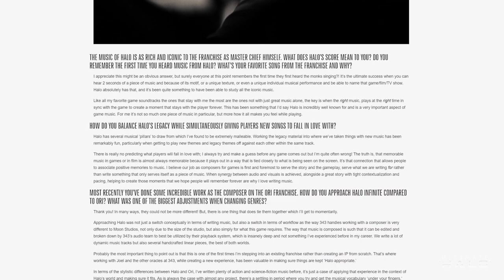Halo Infinite's soundtrack has been INCREDIBLE - Here's why!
Last week we saw Halo Infinite gameplay for the first time with signs of some of the story we're going to expect but in this video I want to discuss how incredible it is by breaking down the usage of the tracks and some of the great elements the music has, in particular Set a Fire in Your Heart.

► Follow Fletch!

Ask us anything in the comments section!

► Been Blocked? Well, there's a reason for that!
At Ultimate Halo, we believe in building a positive, fun-loving community of Halo fans! We welcome and encourage all criticism, however, we have a zero tolerance policy on unpleasant comments towards our team, their videos, and our subscribers. If you spam, annoy, or troll others in any way, you will be permanently blocked from our comments section.

This video was created under Microsoft's "Game Content Usage Rules" using assets from Halo. Ultimate Halo is not endorsed by Microsoft and does not reflect the views or opinions of Microsoft or anyone officially involved in producing or managing Halo. As such, it does not contribute to the official narrative of the fictional universe, if applicable. Safe.